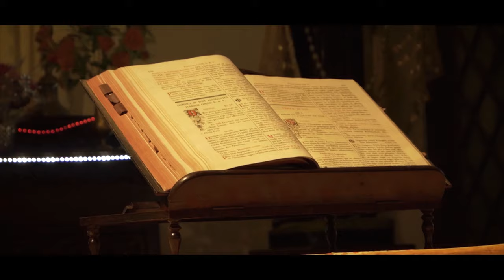Dalhousie - Mini Switzerland of India | Cinematic Journey | Khajjiar | Chamba | Himachal in Winters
It will help me in making more videos for you.

MOTION ARRAY
Everything you need for VIDEO at one place from video templates,
and sound effects with Motion Array.

This is my journey in Dalhousie, a hill station in Chamba district, in the northern Indian state of Himachal Pradesh, During Winter month February

It has some Beautiful destinations like:

- Khajjiar : Popularly known as "Mini Switzerland"

- Dainkund Peak :Dalhousie’s highest peak that watches over the amazing landscapes of the place

- Lord Shiva Statue : 80ft high statue over the hills near Khajjiar.

- St. Francis' Church : Catholic Church with beautiful surroundings and Ambience